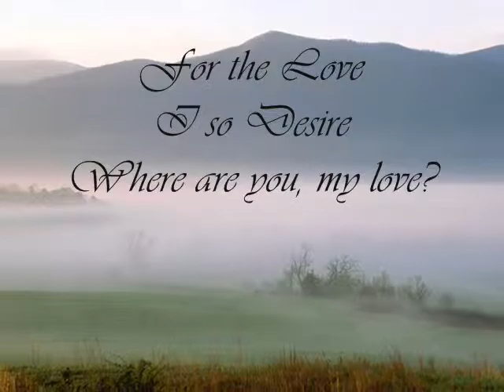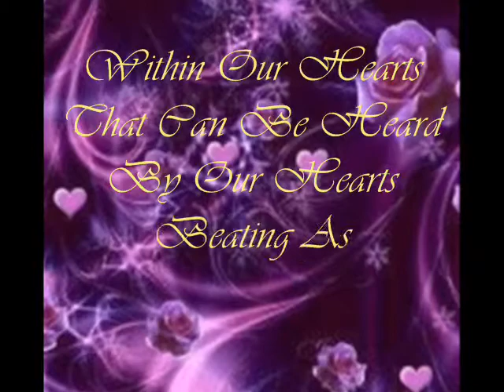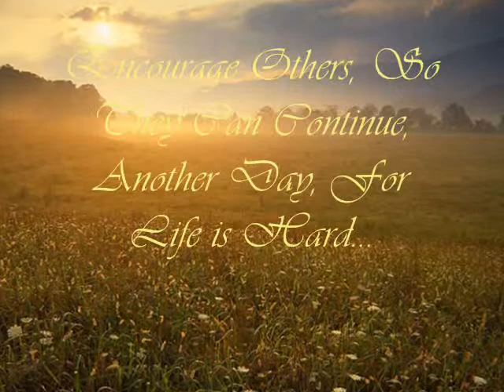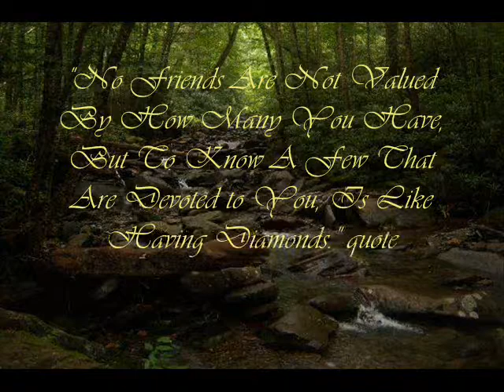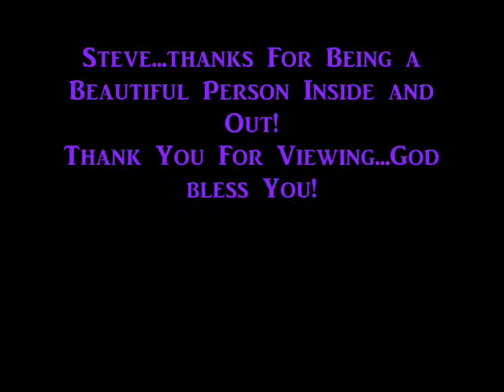APerrySistersProductionFeaturingmyPoemDivineWithinandFaithfully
My first try at putting my Poem, "Divine Within" words in overlay, to the Song, also includes some of my Inspirational Thoughts."Faithfully" by Journey, sung by Steve Perry.